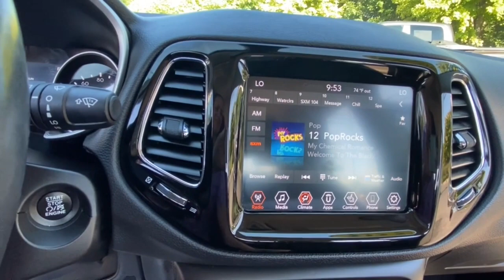2019 Jeep Compass Rochester Hillls, Clarkston, Troy, Waterford, Southfield, MI 53961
White Clearcoat Used 2019 Jeep Compass available in Rochester Hills, Michigan at Milosch's Palace CDJ. Servicing the Clarkston, Troy, Waterford, Southfield, MI area.

Certified - 2019 JEEP COMPASS LIMITED **4WD**Bluetooth**Back-Up Camera**Front Heated Leather Seating**Excellent ConditionbrbrThis vehicle also includes USB Port Automatic Temperature Control Heated Steering Wheel Push Start Remote Start Satellite Radio Radio Wheel Control Heated Mirrors Keyless Entry Auto Headlights Traction Control MP3 Power Outlet Zone Temp-Dual Fog Lights and Dual Power SeatingbrbrBLUETOOTH *ONE OWNER ALLOY WHEELS **PASSED MILOSCHS EXTENSIVE SAFETY INSPECTION BACKUP CAMERA **NON-SMOKER **4X4 **LEATHER INTERIOR **LOW LOW MILES **FACTORY CERTIFIED **JEEP CERTIFIED *HEATED FRONT SEATS 4WD Quick Order Package 2GG. 2019 Jeep Compass Limited 9-Speed 948TE Automatic 4WD White Clearcoat Certified. FCA US Certified Pre-Owned Details:brbr  * Includes First Day Rental Car Rental Allowance and Trip Interruption Benefits. SiriusXM 3 month trial subscriptionbr  * Powertrain Limited Warranty: 84 Month/100000 Mile (whichever comes first) from original in-service datebr  * 125 Point Inspectionbr  * Warranty Deductible: $100br  * Limited Warranty: 3 Month/3000 Mile (whichever comes first) after new car warranty expires or from certified purchase datebr  * Roadside Assistancebr  * Transferable Warrantybr  * Vehicle HistorybrbrbrThe Milosch family has been serving Lake Orion and Oxfords automotive needs since 1967. Come experience the Palace Advantage! We want to give you a fair and competitive price upfront. We would also love to have your trade-in! We will give you a fair market trade value for your vehicle. Want to know what your trade is worth? Use our Kelley Blue Book Instant Cash Offer feature on our website to get a guaranteed value for your vehicle.brbrOur Service Department & Express Lane are open convenient hours during the week and Saturday. We also offer a free service shuttle for local customers a customer lounge with free coffee and popcorn as well as free wireless internet. We also offer a free car wash with every service. Quick Order Package 2GG FCA US Certified Pre-Owned Certified 4WD 3.73 Axle Ratio 4-Wheel Disc Brakes 6 Speakers 8.4 Touch Screen Display ABS brakes Air Conditioning Alloy wheels AM/FM radio: SiriusXM Anti-whiplash front head restraints Apple CarPlay Apple CarPlay/Android Auto Auto-dimming Rear-View mirror Automatic temperature control Bluetooth Streaming Audio Brake assist Bumpers: body-color Compass Delay-off headlights Driver door bin Driver vanity mirror Dual front impact airbags Dual front side impact airbags Electronic Stability Control Four wheel independent suspension Front anti-roll bar Front Bucket Seats Front Center Armrest w/Storage Front dual zone A/C Front fog lights Front reading lights Fully automatic headlights Google Android Auto GPS Antenna Input Heated door mirrors Heated front seats Heated steering wheel Illuminated entry Knee airbag Leather Shift Knob Leather Trimmed Bucket Seats Low tire pressure warning Manufacturers Statement of Origin Occupant sensing airbag Outside temperature display Overhead airbag Overhead console Panic alarm ParkView Rear Back-Up Camera Passenger door bin Passenger vanity mirror Power door mirrors Power driver seat Power steering Power windows Radio: Uconnect 4 w/8.4 Display Rear anti-roll bar Rear seat center armrest Rear window defroster Rear window wiper Remote keyless entry Roof rack: rails only Security system Speed control Split folding rear seat Spoiler Steering wheel mounted audio controls Tachometer Telescoping steering wheel Tilt steering wheel Traction control Trip computer Turn signal indicator mirrors USB Host Flip Variably intermittent wipers and Wheels: 18 x 7.0 Polished/Gray Pockets Aluminum.